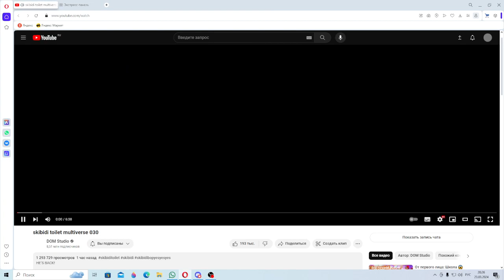skibidi toliet multiverse 030|Клокмен титан вернулсяя!